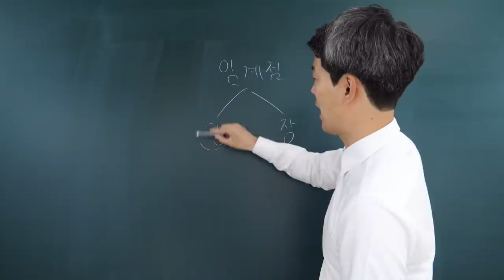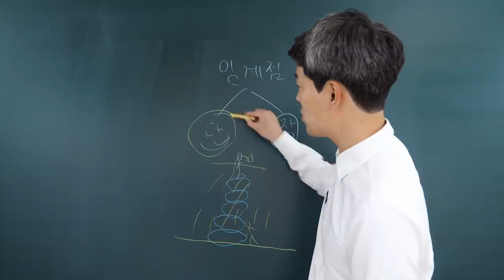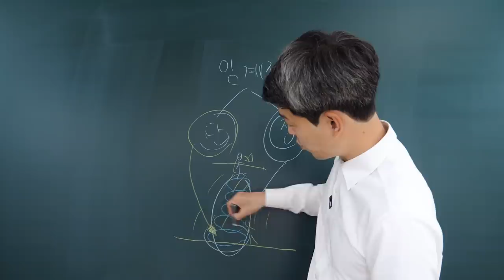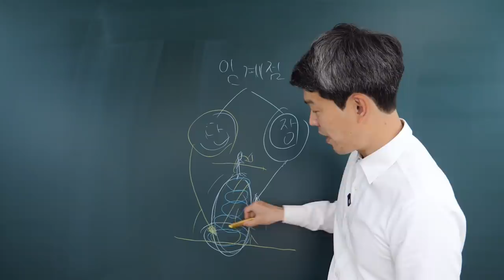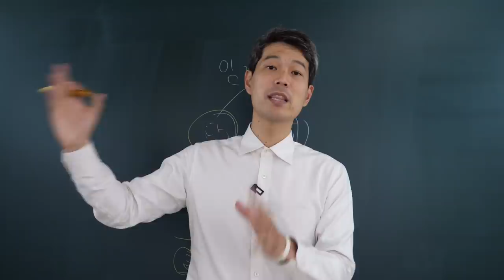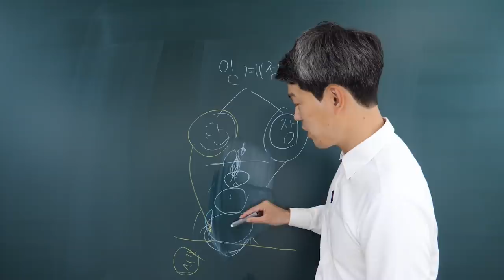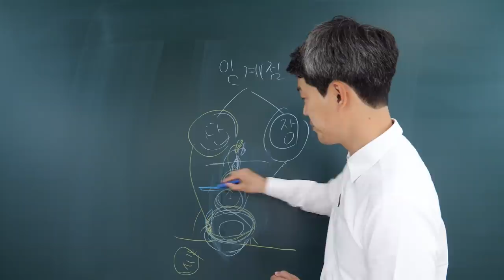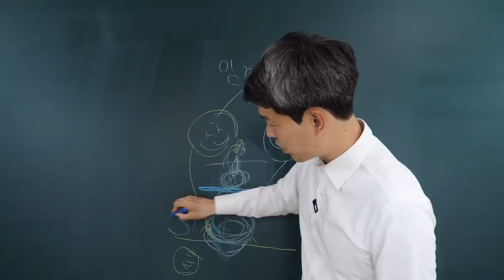임계점을 돌파해야 하는 이유